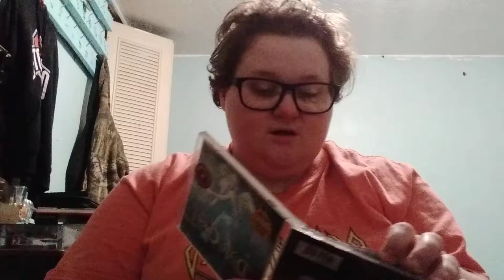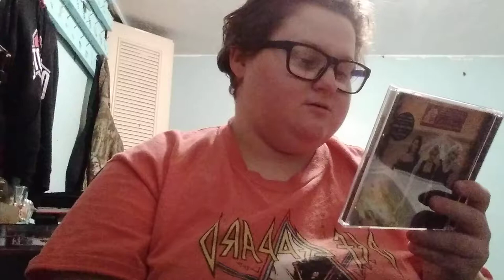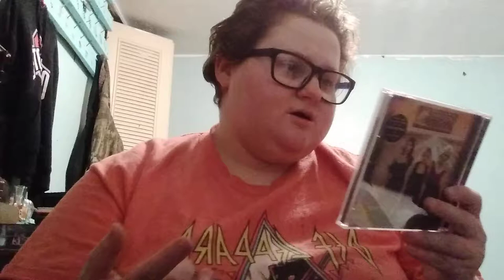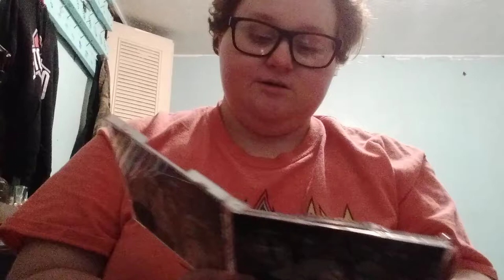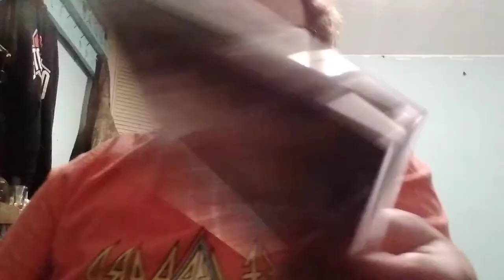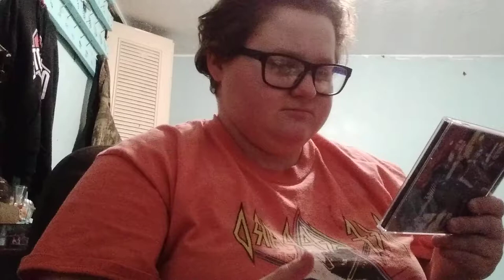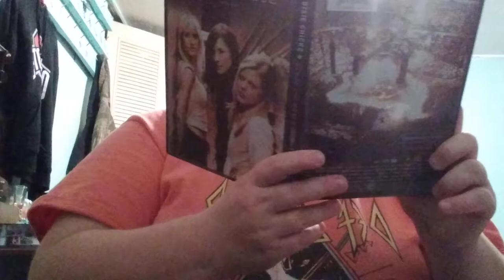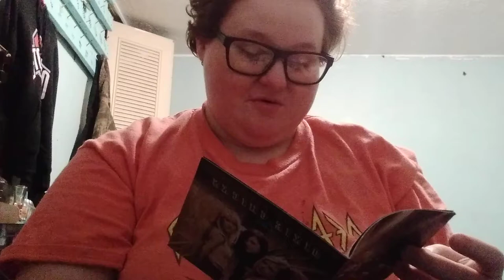My "The Chicks/The Dixie Chicks" Collection